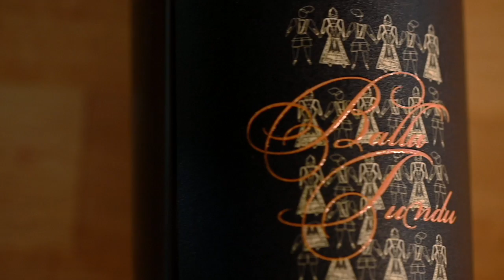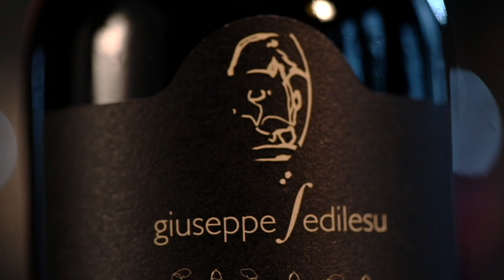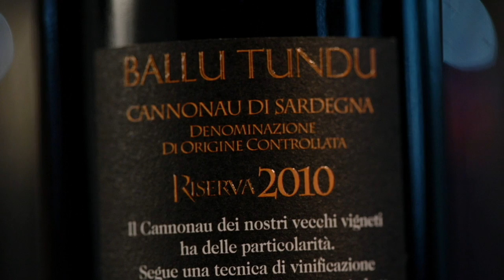Insel-Weine Sardinien Sedilesu Ballu Tundu 2